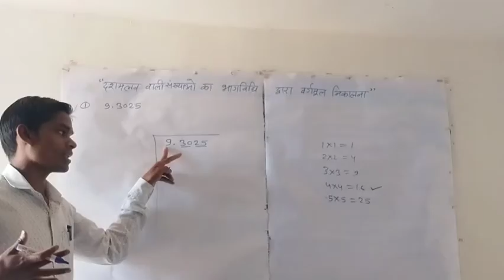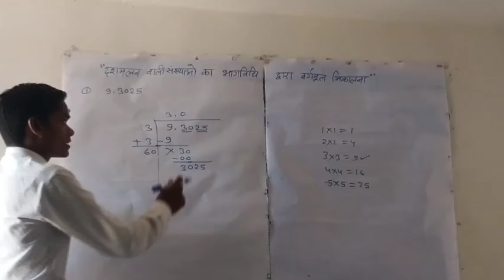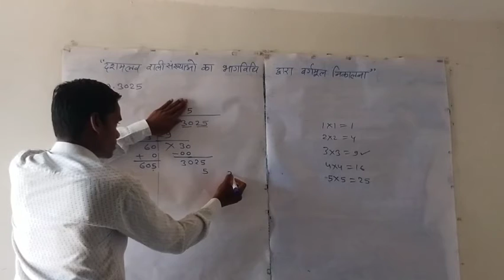भाग विधि द्वारा दशमलव वाली संख्याओं का वर्गमूल कैसे निकालते है।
भाग विधि द्वारा दशमलव वाली संख्याओं का वर्गमूल कैसे निकालते है।How to find the square root of numbers with decimal by division method.